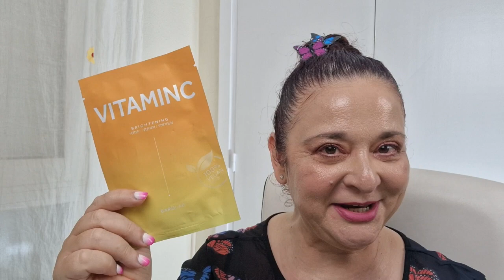COSMÉTICA COREANA | Haul YESSTYLE Abril 2023: GET UNREADY WIth Me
Hoy os traigo un nuevo haul de Yesstyle de cosmética coreana, con productos de las marcas Nineless, Kwailnara, Etude, Pyunkang Yul y Barulab.

💸 ¡Ahora podéis encontrar camisetas, tazas y otros artículos en estas dos tiendas online!:

✅ Os recuerdo que tengo un código recompensa en Yesstyle "GRETA10", que tenéis que poner en la segunda línea de códigos descuento,  y es complementario al principal (5% descuento en la primera compra y 2% en compras sucesivas).
✅ ¡Si quieres apuntarte como influencer de Yesstyle, sigue este enlace!

ENLACES A PRODUCTOS EN EL VÍDEO

NINELESS Breworks Hair Boost Tonic 100 ml.

Kwailnara Milk Cleansing Foam 120 ml.

ETUDE Baking Powder Crunch Pore Scrub 24 x 7 gr.

Pyunkang Yul Black Tea Deep Infusion Toner 130 ml.

⏳  ÍNDICE TEMPORAL ⏳
00:00 ¡Hola, Divinas y Divinos!
00:08 Haul Yesstyle Abril 2023
00:21 Haul Yesstyle Get Unready With Me
00:28 NINELESS  Breworks Hair Boost Tonic
03:40 Ingredientes NINELESS  Breworks Hair Boost Tonic
03:48 Kwailnara Milk Cleansing Foam
07:37 Ingredientes Kwailnara Milk Cleansing Foam
07:45 ETUDE Baking Powder Crunch Pore Scrub
12:56 Ingredientes ETUDE Baking Powder Crunch Pore Scrub
14:01 Pyunkang Yul Black Tea Deep Infusion Toner
16:34 Pyunkang Yul Black Tea Deep Infusion Toner
16:40 BARULAB The Clean Vegan Mask
18:04 Ingredientes BARULAB The Clean Vegan Mask
18:26 ¡Adiós!
18:41 Tomas Falsas